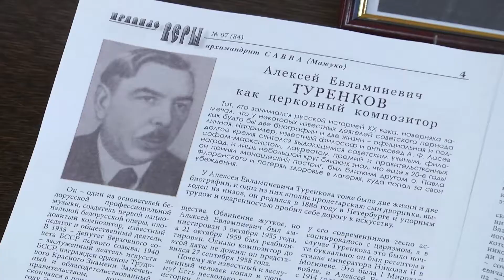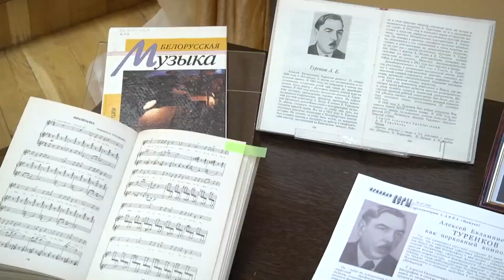Вечер-концерт, посвященный 130-летию со дня рождения Алексея Туренкова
Имя Алексея Евлампиевича Туренкова тесно связано с Гомелем. 16 лет, прожитых в нашем городе (1918 – 1934 гг.), ознаменовались созданием в 1919 году Народной консерватории с двумя студиями, а после нескольких этапов ее преобразований появился Государственный музыкальный техникум. Сегодня мы знаем это учебное заведение как Гомельский колледж искусств им. Н. Ф. Соколовского.
А. Е. Туренков стоял у истоков белорусской профессиональной композиторской школы и оставил богатое музыкальное наследие. Он широко известен как талантливый церковный композитор, занимающийся гармонизацией православных песнопений и сочинением духовной музыки, и как автор песен, хоров, романсов, сюит, опер, камерно-инструментальных сочинений, музыки для симфонического оркестра, спектаклей и кинофильмов.